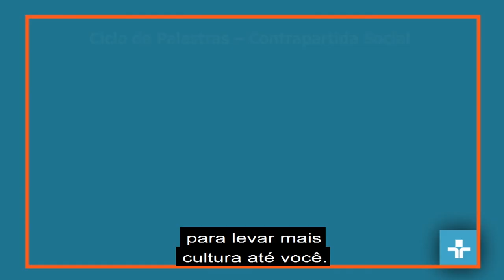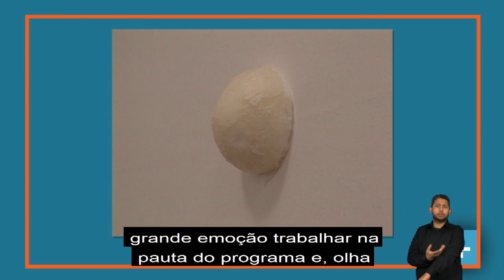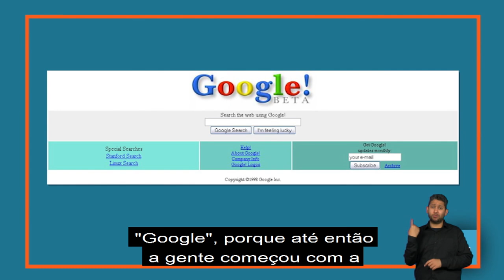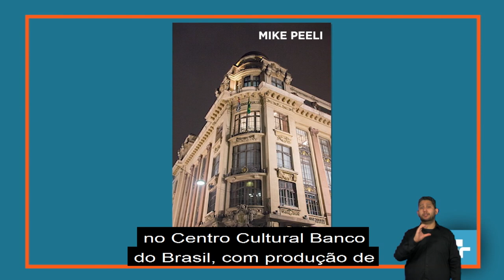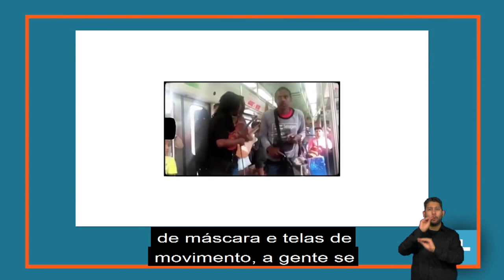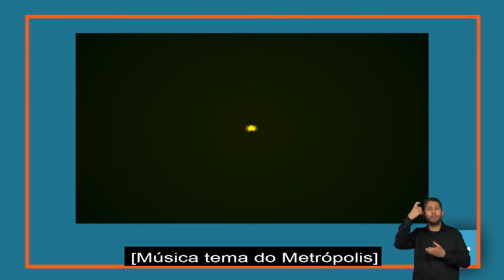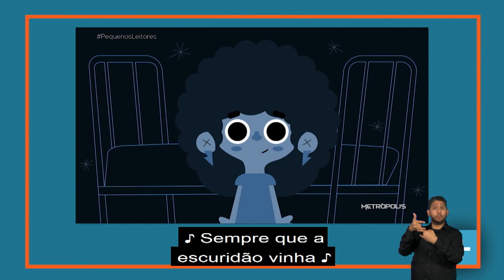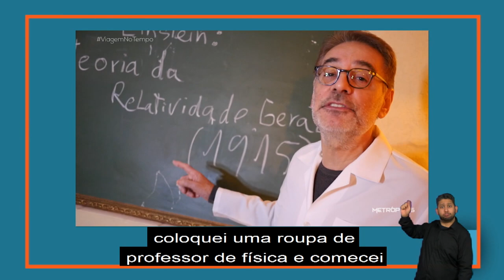Palestra - TV Cultura | Marcos Maciel (com Libras e AD)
Neste vídeo, o diretor de criação Allan Lico, concede uma palestra com libras e audiodescrição.